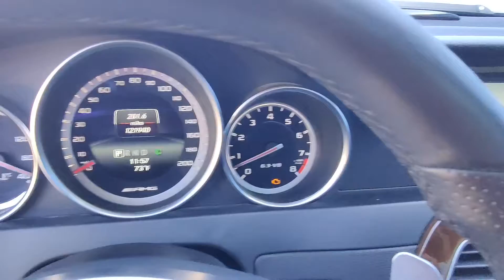2014 Mercedes-Benz C63 AMG P9937 | Ancira Nissan San Antonio, TX